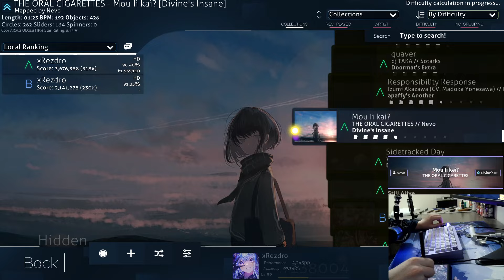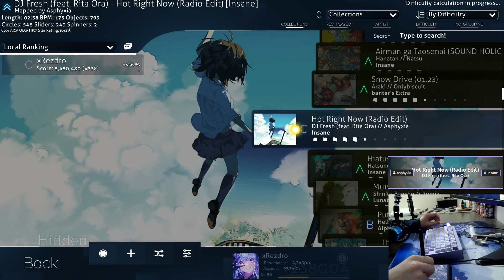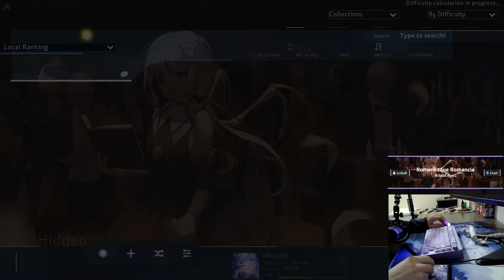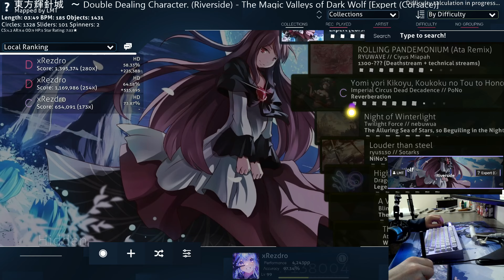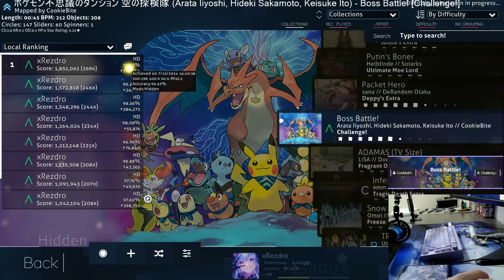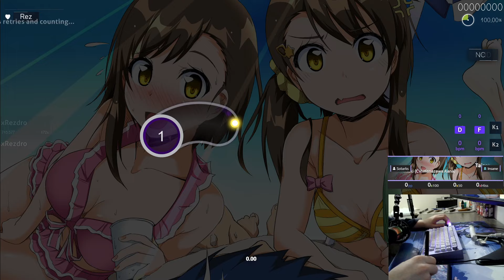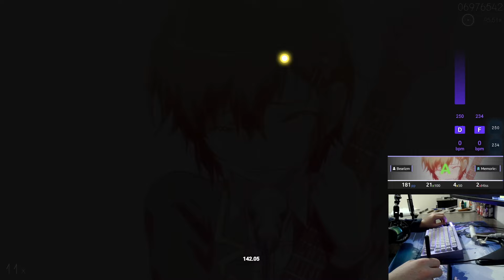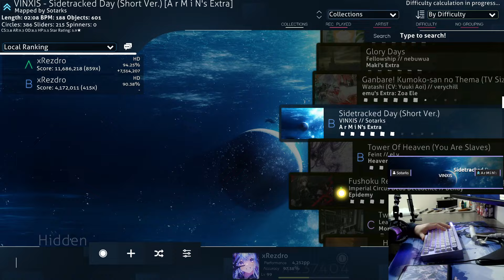Daily OSU! Gaming Day 251